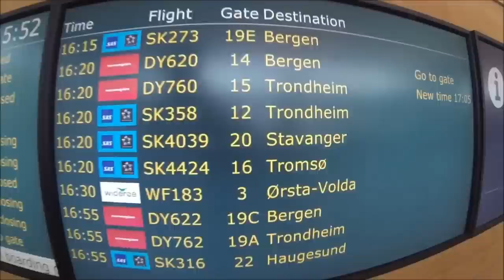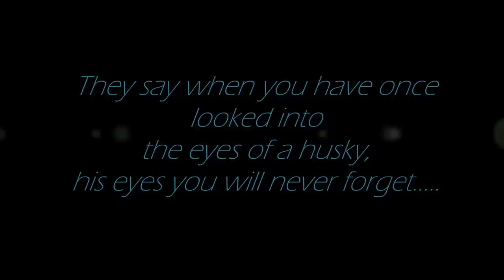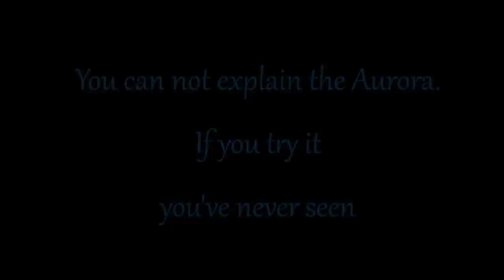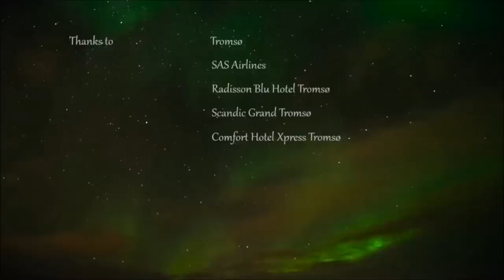GoPro HERO3 ✈ The Arctic Experience (Tromsø) NORWAY 2015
Songs :
Deorro - Five Hours
The Temper Trap - Sweet Disposition
Ninja Tracks - Spectrum